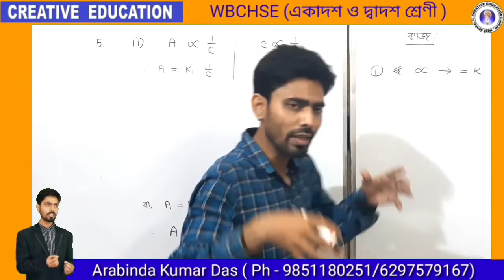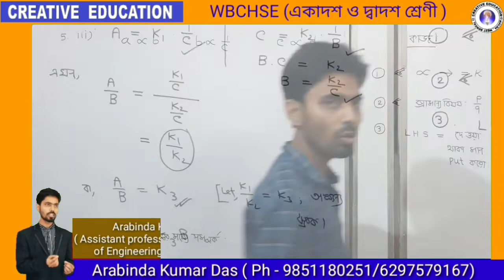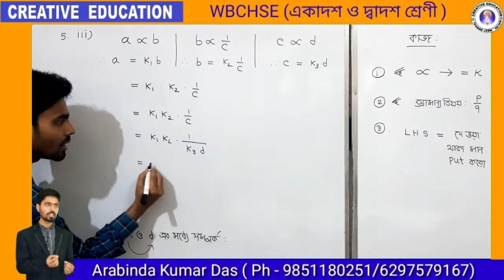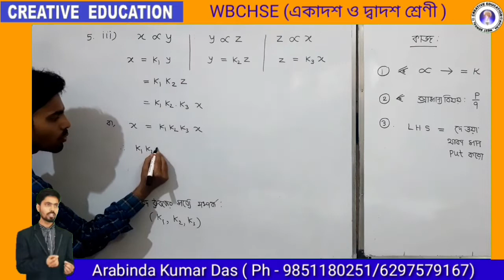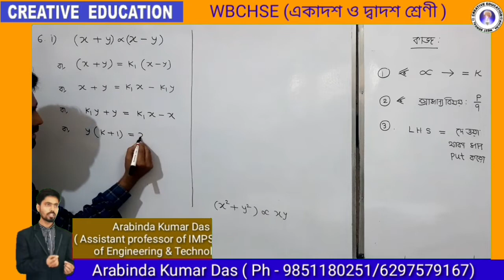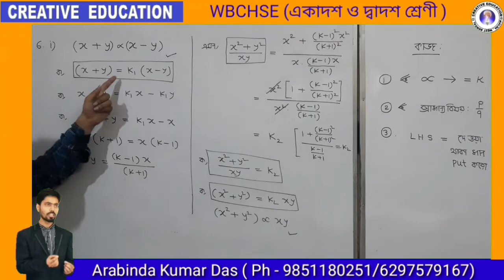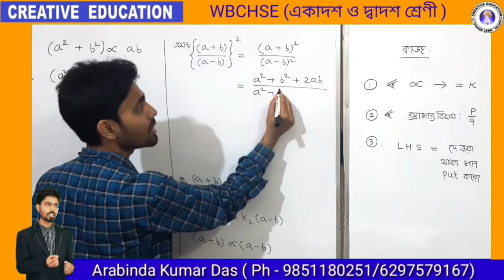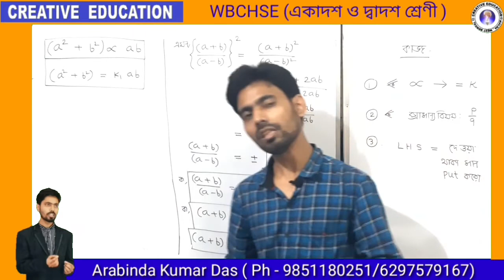MATH-X ● ভেদ ● PART - 3 ● By A.K.D. sir